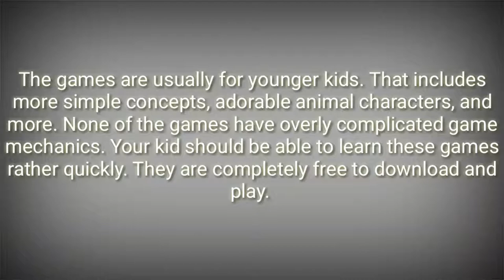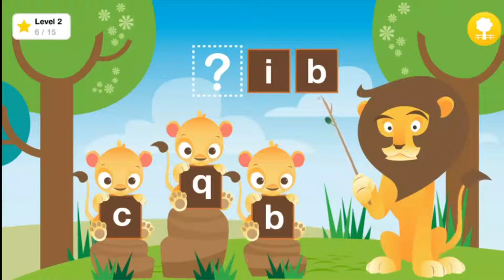DUCK DUCK MOOSE READING BEST EDUCATIONAL AND LEARNING APPS FOR KIDS.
Duck Duck Moose Reading is a Best Educational and Learning App for Kids...

Thank you watching my video. Have fun..

OPEN IN PLAY STORE APP
Cover art
Duck Duck Moose Reading
Duck Duck Moose, LLCEducationEducation
Rated for 3+Targeted for Ages 8 & UnderAges 8 & Under
239
Add to Wishlist
This app is compatible with all of your devices.
Screenshot ImageScreenshot ImageScreenshot ImageScreenshot ImageScreenshot ImageScreenshot ImageScreenshot ImageScreenshot ImageScreenshot ImageScreenshot ImageScreenshot ImageScreenshot ImageScreenshot ImageScreenshot ImageScreenshot Image
Go on a phonics adventure in the zoo: 9 different word and letter activities help kids learn by feeding and playing with animals!

An award-winning app based on Common Core State Standards, Duck Duck Moose Reading teaches phonics and reading skills in a fun zoo-themed adventure. With word and letter activities, kids learn by playing with flamingos, monkeys, lions and more. Keep track of progress through a new parent reporting tool. AWARDS: Parents’ Choice Gold Award; Children’s Technology Review Editor’s Choice Award. AGES: 3-7.

CATEGORY: Curriculum

ACTIVITIES

9 ACTIVITIES BASED ON COMMON CORE STANDARDS
- Letter-sound and word activities
- Recognizing and naming lowercase letters
- Demonstrating knowledge of letter-sound correspondences
- Isolating and pronouncing sounds in CVC (consonant-vowel-consonant) words

WORDS & LETTERS: Teaches phonics through 9 different activities
- Learn the letter sounds for all consonants, short vowels and long vowels
- Practice spelling consonant-vowel-consonant (CVC) words

PARENT REPORTING: Includes a new reporting tool so parents and teachers can see how a child is progressing

DEVELOPED WITH EDUCATORS:
- Developed in conjunction with Stanford University Educator, Jennifer DiBrienza, PhD in -
Early Elementary Education and former NYC public school teacher (K-Grade 2)
- Tested extensively in Kindergarten classrooms

ABOUT DUCK DUCK MOOSE
(A wholly-owned subsidiary of Khan Academy)
Duck Duck Moose, an award-winning creator of educational mobile apps for families, is a passionate team of engineers, artists, designers, and educators. Founded in 2008, the company has created 21 top-selling titles and has received 21 Parents’ Choice Awards, 18 Children’s Technology Review Awards, 12 Tech with Kids’ Best Pick App Awards, and a KAPi award for “Best Children’s App” at the International Consumer Electronics Show.

Khan Academy is a nonprofit with a mission to provide a free, world-class education for anyone, anywhere. Duck Duck Moose is now part of the Khan Academy family. Like all Khan Academy offerings, all Duck Duck Moose apps are now free, without ads or subscriptions. We rely on our community of volunteers and donors.

Check out the Khan Academy app to learn and practice all kinds of topics for elementary school through college and beyond.